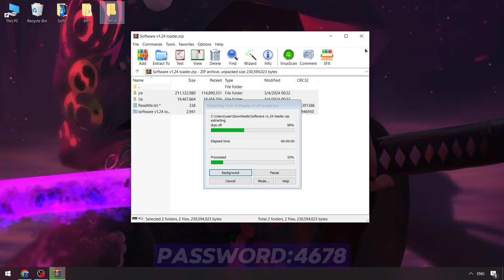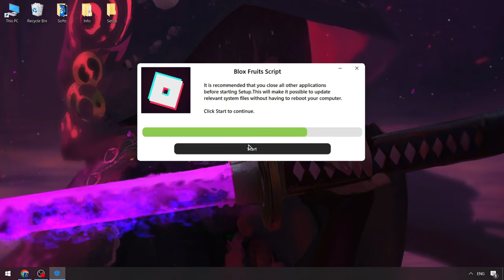Roblox x Blox Fruits Cheat Menu [UPDATE] | Blox Fruits Executor [FREE] | Blox Fruits Script [FREE]